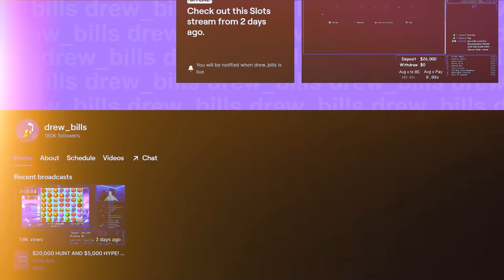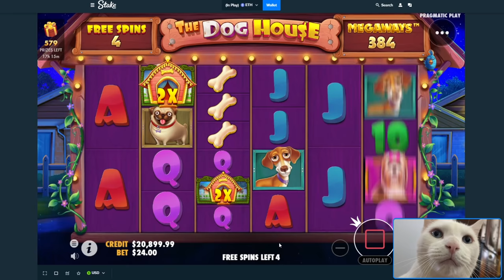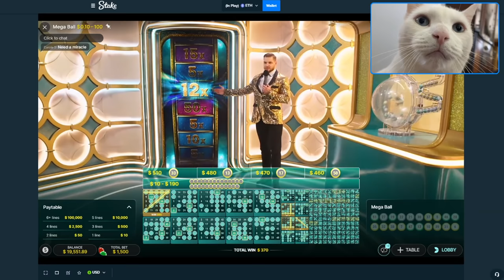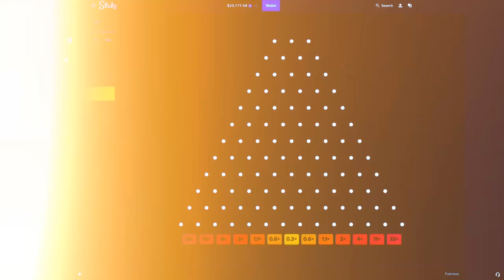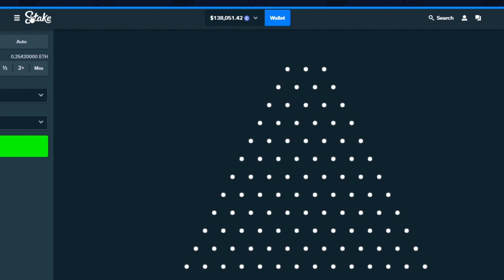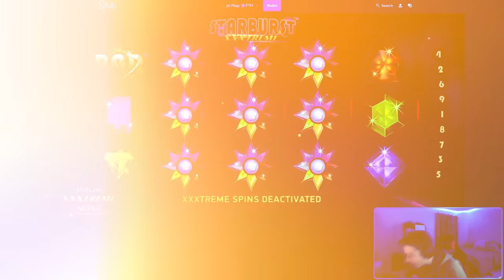I WON $100,000+ ON PLINKO TWICE!!!